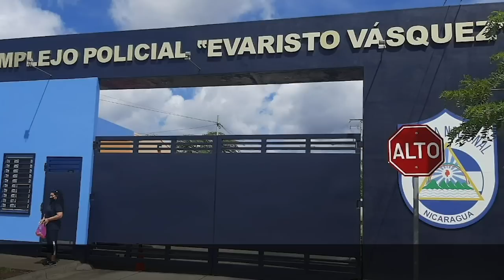Jared Genser: "Los dictadores solo liberan a los presos cuando tienen que hacerlo"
El abogado internacional Jared Genser, quien lleva los casos de los presos políticos Juan Sebastián Chamorro y Félix Maradiaga, se muestra "cautelosamente optimista" sobre la posibilidad de la liberación de sus defendidos y todos los reos de conciencia en Nicaragua.
Según Genser, las dictaduras liberan a los presos políticos cuando el costo de mantenerlos encerrados es mucho mayor y está en juego su permanencia en el poder.